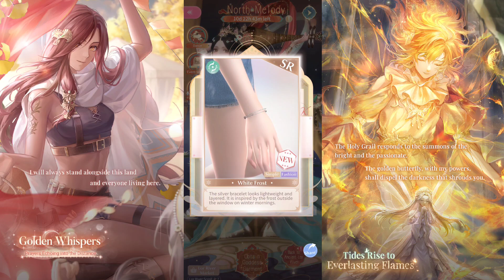Shining Nikki: North Melody Sign In & Free/Discounted Pulls